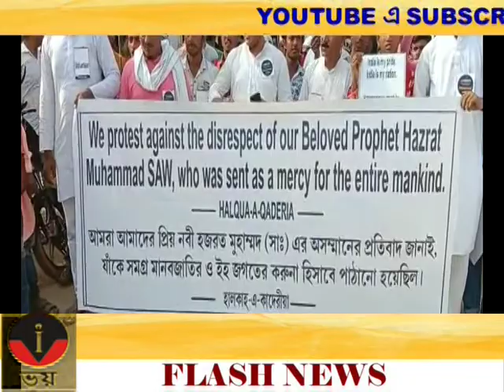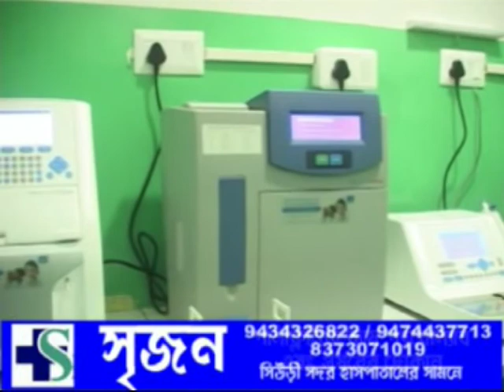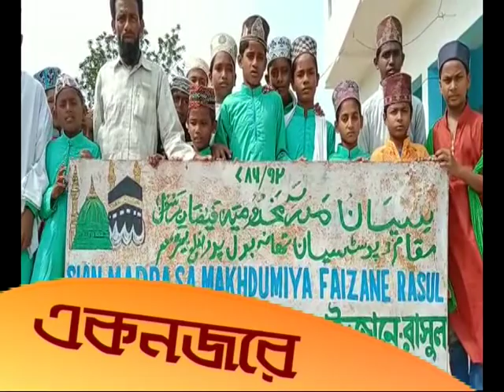VOI TV ZILLA BARTA 12.06.2022